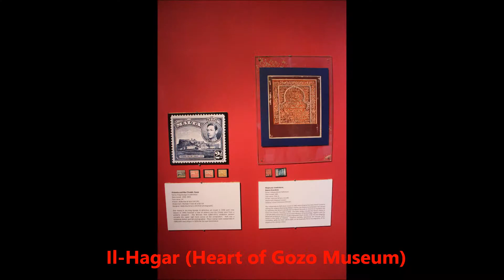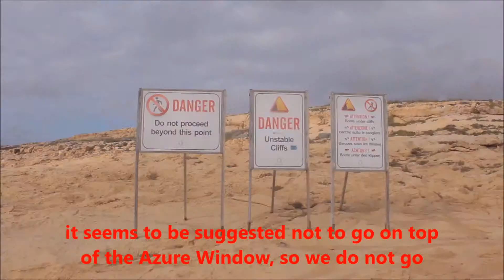Malta 7 - Gozo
This was a very nice day at Gozo. First we visited Victoria with its citadel and its beautiful churches. Then we went to see the Azure Window, a magnificent rock formation at the ocean. In the late afternoon we visited the christian village Bethlehem at Ghajnsielem.